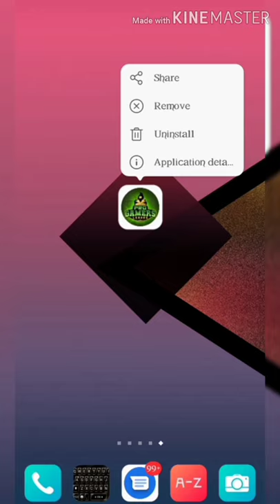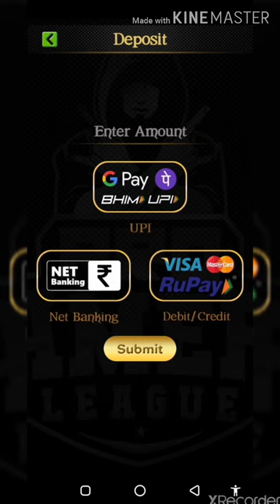🤑🤑Indian Number 1😍😍😍 PUDB; COD : MOBIL LEGENDS:/ 😍😍😍tunament app daily 500+ 600 Rupay 🤑🤑🤑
new youtube,, channel  is channel ma app KO sab paker gamesa pasa kasa kamaya jay is sab pakar application dakhnako milangga ar is channel ka sut banarahana kalia app sabsa ninadan ha ki app mari channel ko like coment or subscribe kardijay or is channel ma aplogoki sapurd milangga to ma 10 15 50 rupia ma gibabay rakhoungga or sat ma appko nay nay gaming application milaga joki game sa pasay kamayjay      or is channel ka sut rahanakilia baylicon ko pas kardijay thankyou

App link=¥£^¢